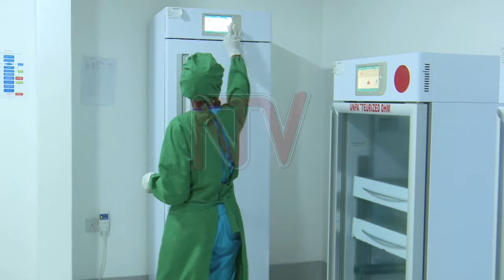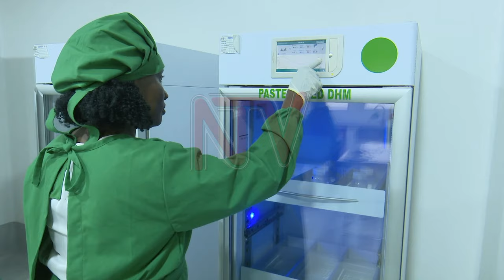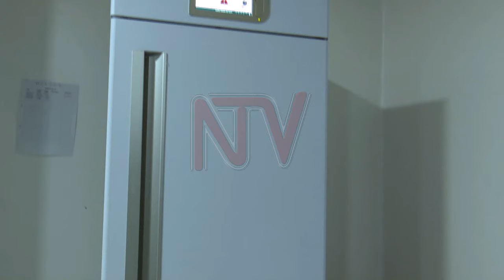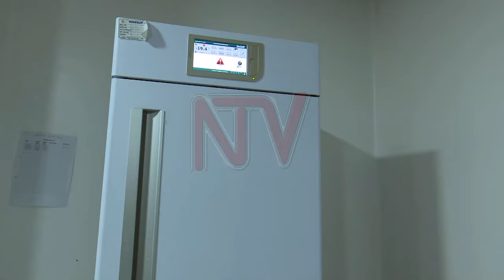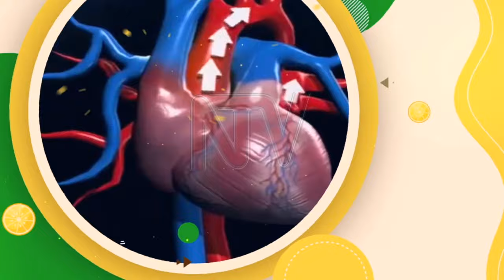Health Focus: Human milk bank boosts survival rates of premature babies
The country's first-ever human milk bank at St. Francis Hospital Nsambya is marking a significant step towards improving the survival rates of premature and vulnerable infants. The revolutionary endeavor aims to provide much-needed breast milk to babies whose mothers are unable to produce enough, ensuring they receive the vital nutrients for a healthy start in life.